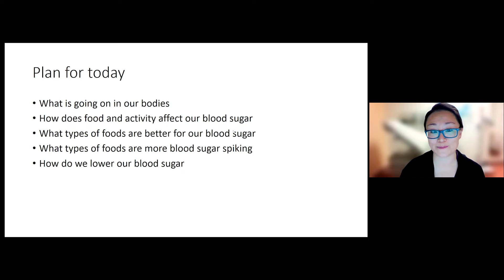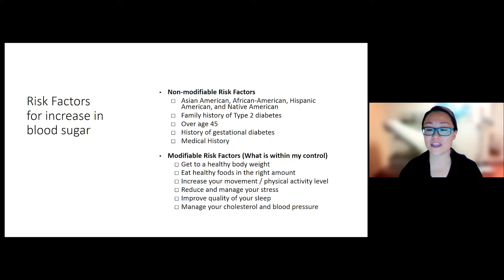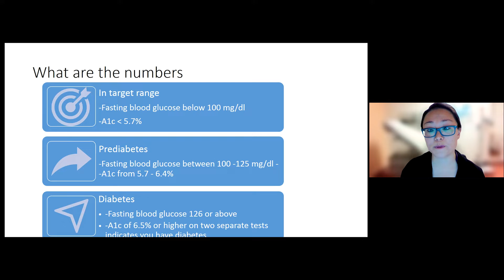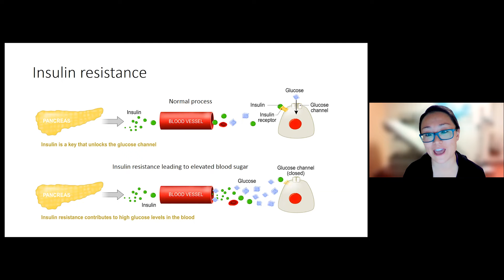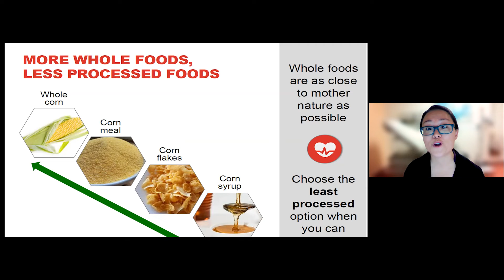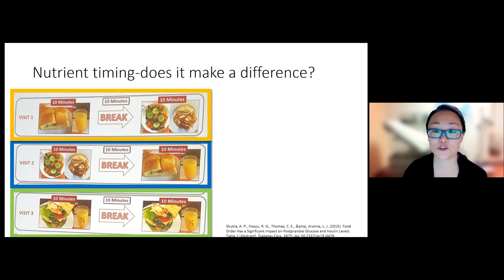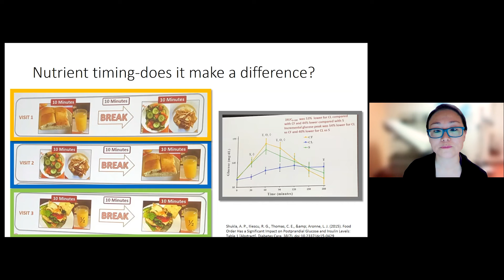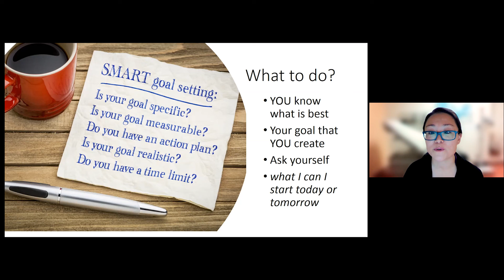Prediabetes - Your Questions Answered in 10 Minutes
Leah Groppo, Registered Dietitian, discusses prediabetes, insulin resistance, and actionable steps you can take to reduce your risk of type 2 diabetes. Leah shares recommendations for activity, how different foods impact blood glucose response, and how to make a SMART goal that is realistic and feasible for you.

Leah Groppo, MS, RD, BC-ADM, CDCES is a Registered Dietitian, Board Certified in Advanced Diabetes Management, and a Certified Diabetes Care and Education Specialist at Stanford Health Care.

Register for the Diabetes Wellness Group Monthly Webinar from the Stanford Medicine Diabetes Care Program. Webinars are free and open to adults with diabetes and their families

Want to know more?  Ask Us.
Stanford Health Care's medical librarians are here to help you find reliable information to answer your health-related questions. We use a variety of the most current, scientifically-based resources to answer your specific questions and will send you a research packet tailored to you. This is a free service open to everyone.